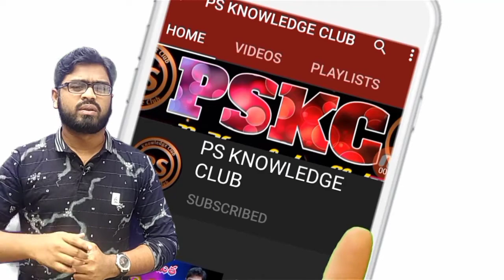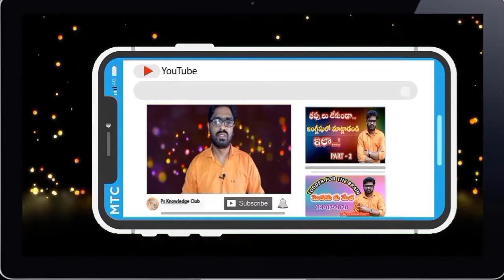Daily - fodder for the brain || మెదడుకు మేత || PS knowledge club || 28/08/2020..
English Conversation Practice - teaches English Conversation for Beginners.
as well as grammar point, important g.k, motivational videos, reasons & facts, telugu to english conversation, many more video are available in our channel.

ఇంగ్లీష్ నేర్చుకోవాలి అనుకొనే వారికి, పరీక్షలకు ప్రిపేర్ అవుతున్న వారికి ఇ ఛానల్  చాలా బాగా ఉపయోగ పడుతుంది.. అలాగే మన ఛానల్ లో motivational వీడియోస్, మీకు తెలియని కొన్ని ఆసక్తికరమైన విషయాల పై, తెలుగు వాక్యాలను ఇంగ్లీష్ లోకి ఎలా మార్చాలో లాంటి ఎన్నో ఆసక్తికరమైన వీడియోస్ ను అప్లోడ్ చేస్తున్నాం

☞ Please share and like if you learn anything from the video :) thank you so much ♥

వీడియోను చివరి వరకు చూసినందుకు ధన్యవాదములు. ఒక వేళా వీడియో మీకు నచ్చితే లైక్ చేసి ఒక్కరికి మన ఛానల్ గురించి చెప్పండి నచ్చకపోతే పది మందికి చెప్పండి.

Music Credit .